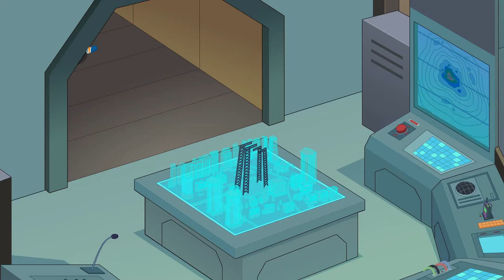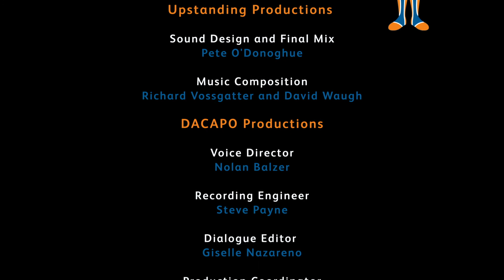Volcanic Disruption -The Bells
Strange echoes inside an active volcano lead The Bells to investigate. They discover that Dr X has a rocket aimed at the city, which he plans to launch if the city doesn't pay up. Now The Bells must use their skills to thwart his evil plans.

ABOUT COWBELL MILK
Cowbell "Our Milk" is both delicious and nutritious, and comes in a range of pack sizes that cater to our customers' needs without compromising on quality and affordability.

For years, Cowbell has been providing Africa with nourishing high-quality powdered milk. Perfect for the whole family and loved in homes in countries all over the continent, Cowbell, Our Milk, is also available range of flavoured milk powders.

Cowbell is made using the finest skimmed cow's milk. What’s more, we’ve enriched Cowbell with Vitarich, a booster formula containing vitamins A, C, D, E and K.

Cowbell Milk has no cholesterol, which makes it a great source of healthy protein and fat. In addition, Cowbell Milk also contains calcium, iron, phosphorus and B-vitamins, adding up to a total of 28 minerals and vitamins that are essential for both growing kids and adults alike.